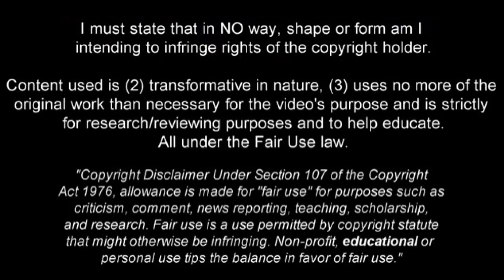DIADIE SAMASSEKOU | Welcome To Hoffenheim 🔵⚪ Ultimate Passing & Skills 2018 (HD)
Diadie Samassekou - Salzburg - 2017/2018 ➠ World Of Football
Diadie Samassekou is a football player who plays for Salzburg. Video shows his best overall play for Salzburg during 2017/2018 season